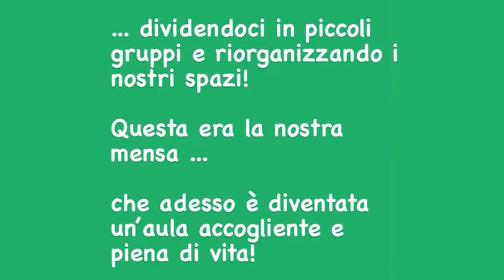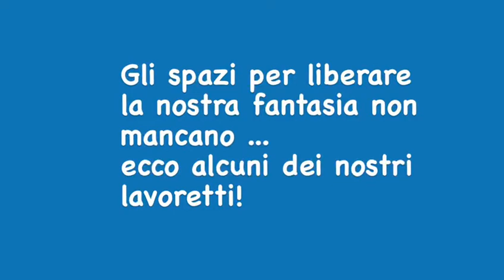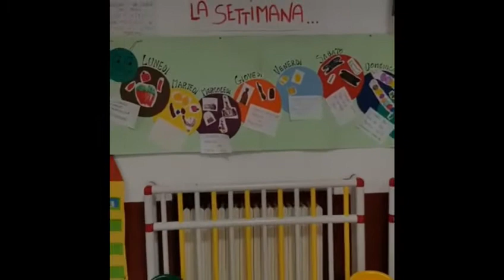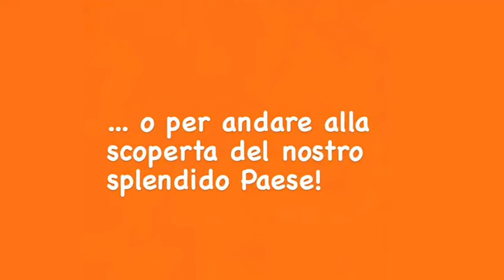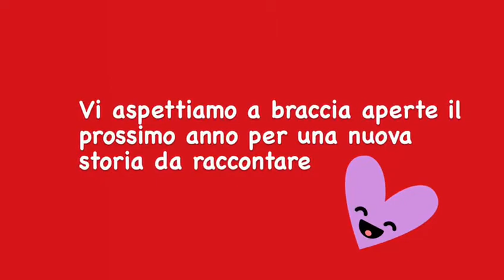Scuola dell'Infanzia "La bacchetta magica" di Pasturana